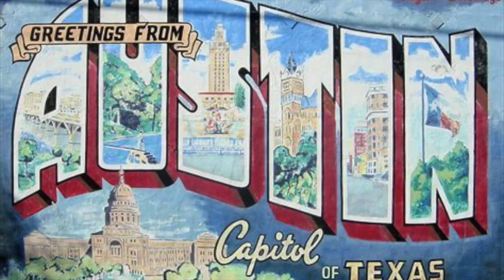Darryl Worley -- Sounds Like Life [REACTION/RATING]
Darryl brings us a song about the way the pieces in life connect--the good, the bad, and everything in between.